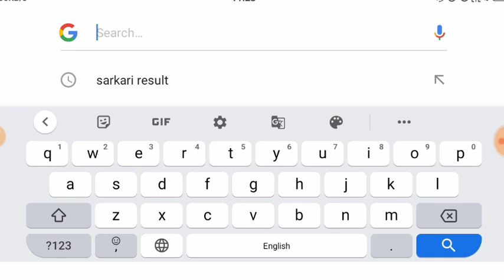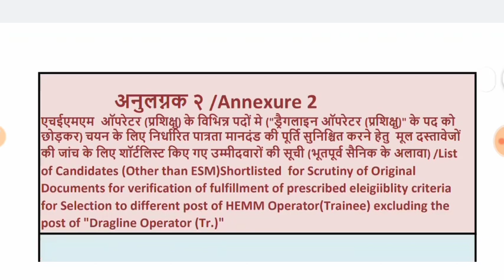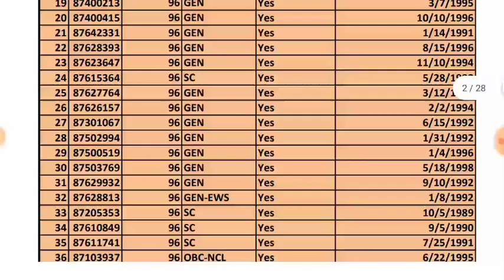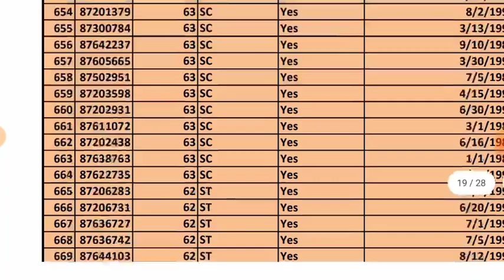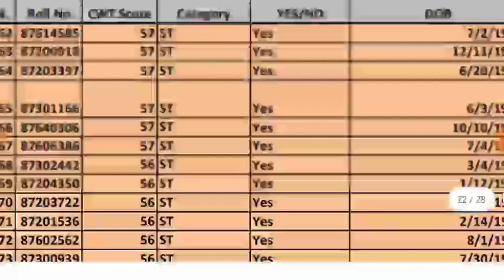NCL Hemm Operator Result Out | NCL Dragline Operator result Out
NCL HEMM OPERATOR RESULT OUT
NCL DRAGLINE OPERATOR RESULT OUT

हेलो फ्रेंड्स
 नमस्कार स्वागत है आपका अपने यूट्यूब चैनल मंजिल ऑनलाइन ग्रुप पर फ्रेंड्स जैसा की आप सबको पता होगा कि इस चैनल पर एनसीएल से संबंधित साथ ही आरआरबी एनटीपीसी से रिलेटेड इसके अलावा अन्य जितनी भी परीक्षाएं कराई जाती है उन सब से संबंधित वीडियोस हमारे इस चैनल पर लगातार आते रहते हैं तो फ्रेंड्स चैनल को सब्सक्राइब कर लेना बैल आइकन को प्रेस करके वीडियो को शेयर कर देना।
इसके साथ ही दोस्तों आप सब को बताना चाहता हूं कि एनसीएल ने अभी हाल ही में एनसीएल हेमा फ्रेटर और ड्रैगलाइन ऑपरेटर इसके साथ ही ड्रिल ऑपरेटर काफी रिजल्ट आउट कर दिया है तो फ्रेंड्स ncl वाले किस तरीके से धांधली चला रहे हैं यह आप लोगों को नहीं पता होगा तो इसका जो अगला वीडियो आने वाला है उसमें आपको इस बारे में जानकारी दी जाएगी तो वीडियो को पूरा देखना और आने वाले वीडियो की प्रतीक्षा करना।
धन्यवाद